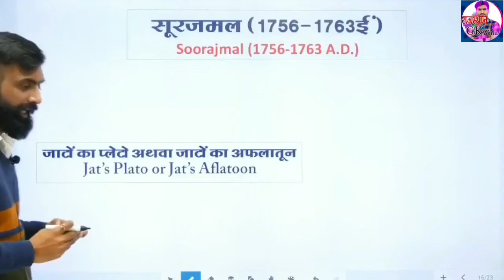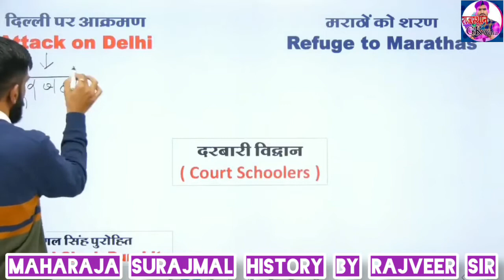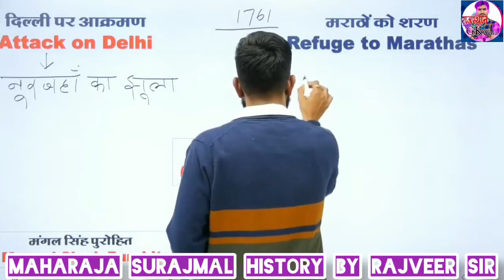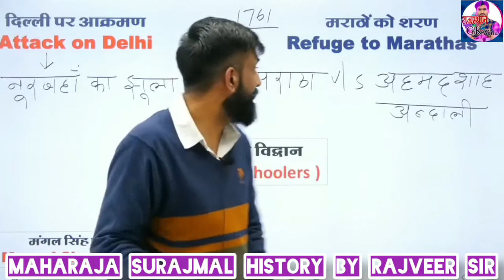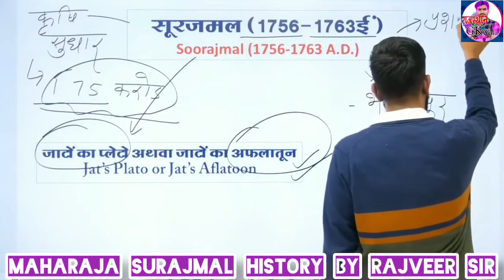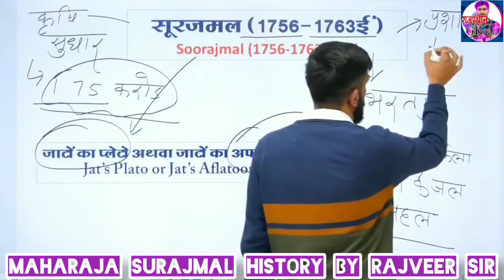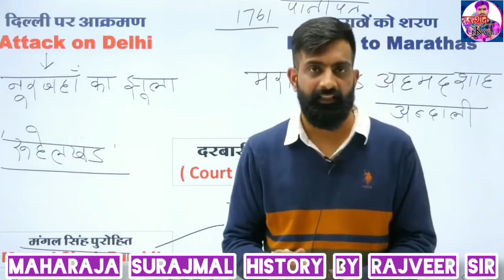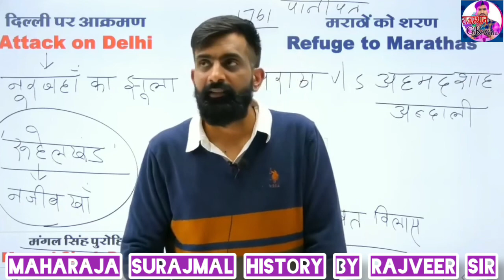एक अनसुनी रोचक कहानी || The Maharaja Surajmal || By Rajveer Sir SpringBoard